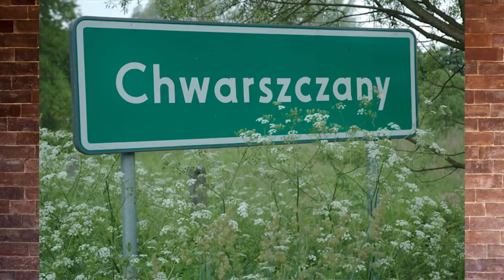10 ZAGINIONYCH POLSKICH SKARBÓW